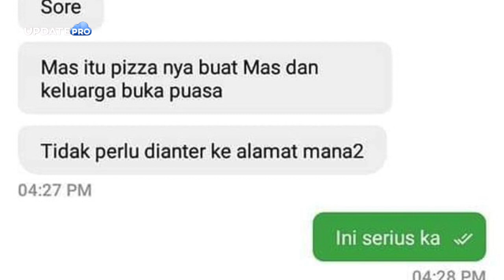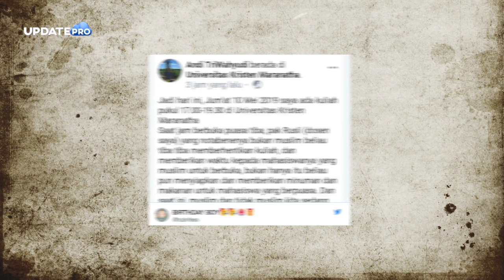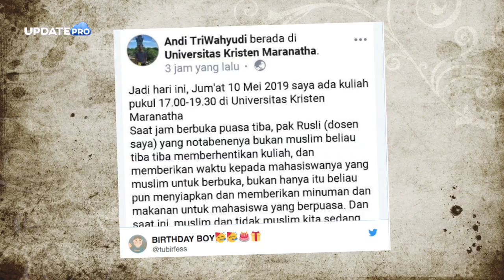Indahnya Toleransi.! Meski Berbeda Agama Persaudaraan Tak Harus Putus Begitu Saja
Indonesia itu indah. Bukan hanya dari keindahan tempat wisatanya yang super ciamik. Tapi juga dari perbedaannya yang terdiri dari suku, budaya dan juga agama. Hal inilah yang membuat Indonesia terlihat berbeda dari negara lainnya. Berbicara tentang perbedaan agama, terkadang masih saja ada orang-orang yang rasis. Di mana mereka lebih menjunjung tinggi agama yang dianutnya dan merendahkan keyakinan lainnya. Padahal, perbuatan seperti itu sangatlah tidak baik dan secara tidak langsung dapat merusak persaudaraan. Kalau ada orang yang berpikiran seperti itu, coba deh simak video berikut bagaimana orang-orang berbeda agama namun bisa saling merangkul. Dijamin akan membuat hati dan pikiran kalian jadi lebih adem. (Eitss tapi jangan lupa klik subscribenya dulu yah,, bagi kamu yang belum, biar nggak ketinggalan video seru dari Update Pro Lainnya,,)